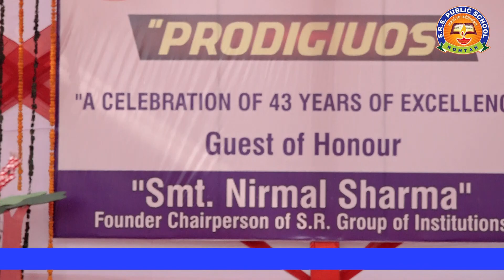PRODIGIUOS (2023-24)(Role of Teacher's in life)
What an Elite performance by our S.R.S stars